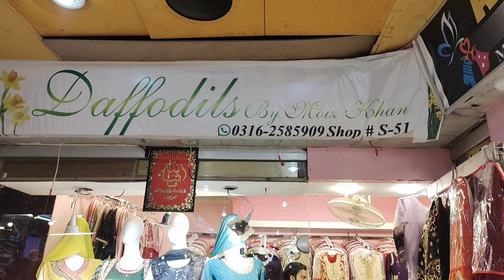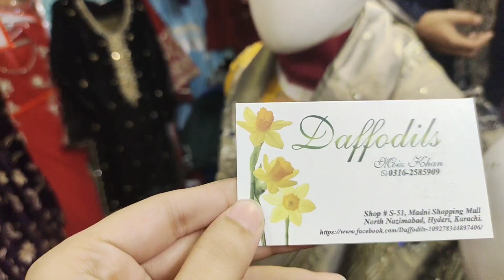*Mega Sale* Stylish Maxi Frock Design 2023 | Stich fancy dresses collection |Eid collection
STYLISH MAXI FROCK DESIGNS 2023 | LONG FROCK DESIGN FOR GIRLS 2023 | FANCY FROCKS 2023

On my channel, you will find the latest and most amazing trends in fashion. I love the different trends in fashion and sharing my experiences with you.
Eid collection,Eid fancy dresses,Eid shopping,